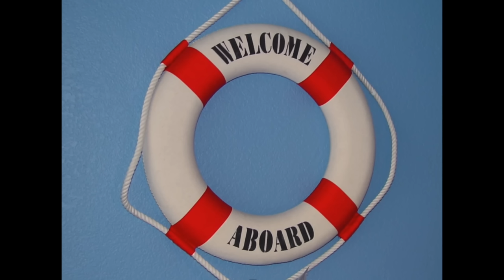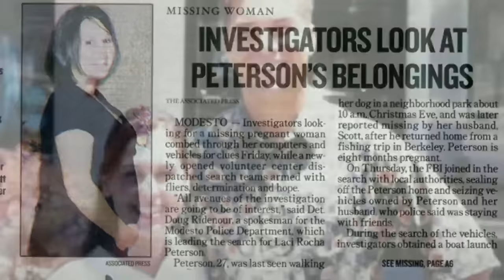Scott Peterson: The Beginning To Now: The Murders Of Laci & Conner: Part 2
I mispronounced Amber‘s last name in the first five minutes. Brain glitch :) ￼

We start our deep dive into the early days of the investigation, Scott's cheating wasn't a one time thing, we talk about his family's thoughts of the investigation, and more. Below is a link to the A&E documentary I talked about in this episode

Photos of women similar in size and appearance to Laci who also walk their dogs in the area (Starts at line 223)